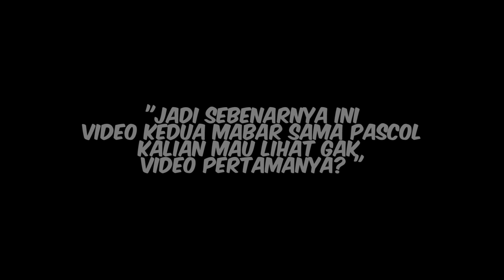CUMA MAIN SAMA GW SI PASCOL BISA SERIUS !! EMBER PUN DIBANTING SAMPE ANCUR! FT PASCOL LUANLUAN!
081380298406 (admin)